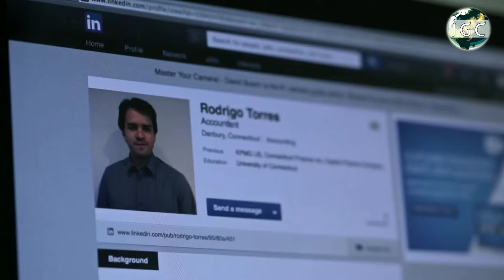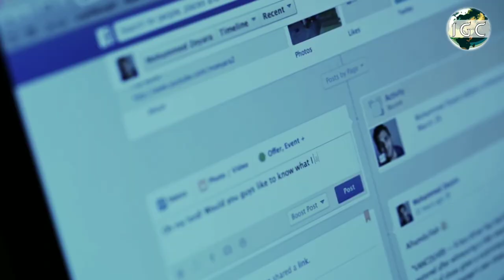Fikr O Gham Ka Ilaaj :- Shaykh Abu Zaid Zameer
✨ Assallamu Allaikum ✨